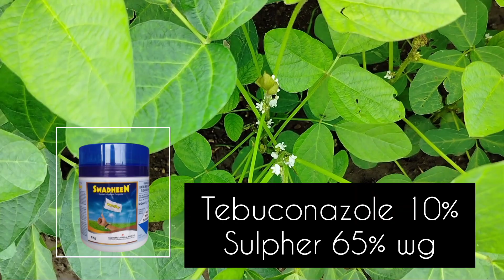सोयाबीन में स्वाधीन फंगीसाइड डालें या प्रायक्सर/Soybean Ki Kheti /BASF PRIAXOR VS Swadheen Fungicide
किसान भाइयों आपको हमारे चैनल पर खेती-बाड़ी से जुड़ी और मंडी भाव से संबंधित जानकारी मिलती रहेगी
हमारे व्हाट्सएप ग्रुप से जुड़े -

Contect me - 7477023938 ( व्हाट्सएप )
धन्यवाद - जय किसान